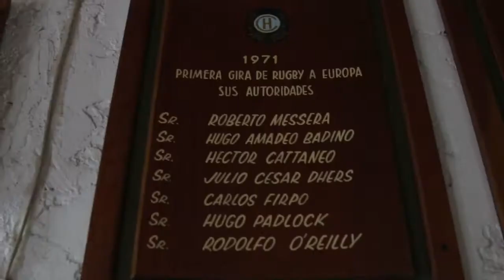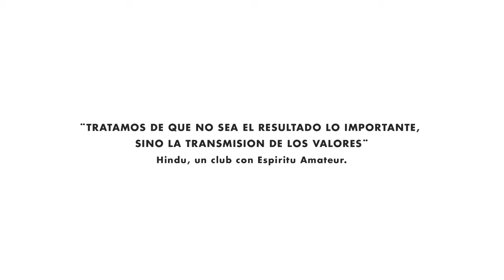Topper Amatour Hindu Club HD